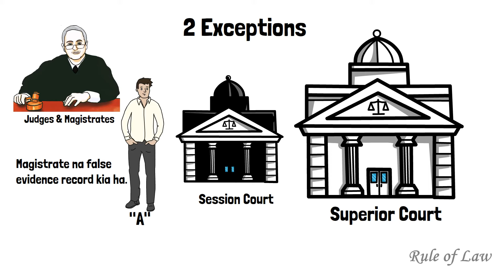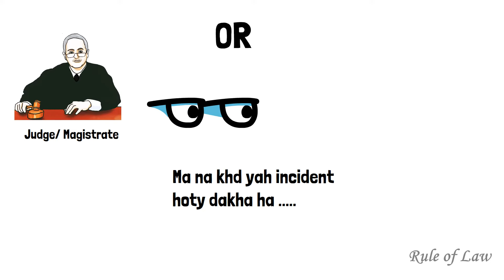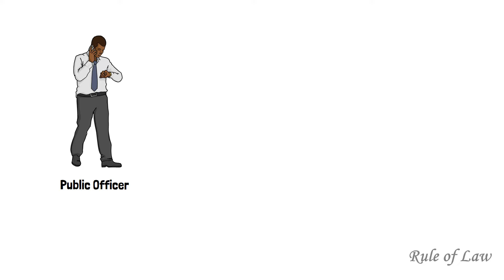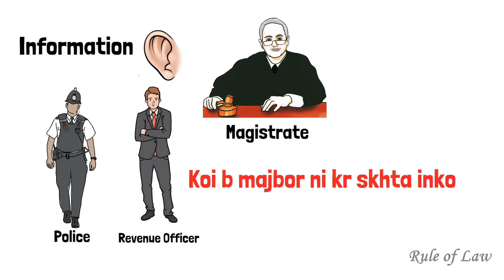Privileged Communications 👫👫 🧑🏻‍🦰in Hindi/Urdu(Part-1)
In this video, you can easily understand Privileged Communications 👫👫 🧑🏻‍🦰 according to the Law of Evidence as well as  Qanoon-e-Shahadat Order.
---Judges and Magistrates
--Communications during marriage
---Evidence as to affairs of State
--Official communications
--Information as to commission of offences